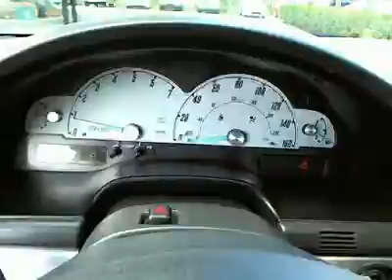2002 Ford Thunderbird - Convertible Orlando FL, Used C2133B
2002 Ford Thunderbird w/Hardtop Premium - Stock#: C2133B

DonReidFord
1875 S. Orlando Ave

Thunderbird Premium, Leather, 6 CD Changer, Audiophile Sound, Chrome Wheels, Interior Upgrade Package, Power Seats. Don Reid Ford strives to put the lowest prices on pre-owned vehicles in the market based on miles, equipment and condition. We never have an issue revisiting a price if we are not competitive. Please LET US KNOW if you are interested in a vehicle and we have a price you feel is above the true market value. All prices subject to a $398 dealer fee. Dealer not responsible for listing errors.